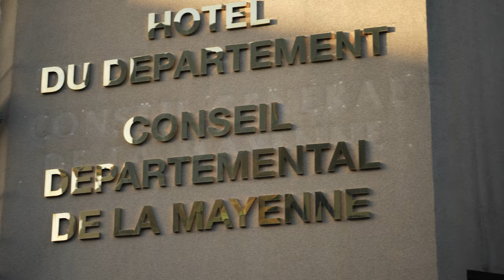Pour ne plus faire le tri des malades à l’hôpital, faisons le tri des politiques !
3eme étape du Tour de France de Fabien Roussel en Mayenne.